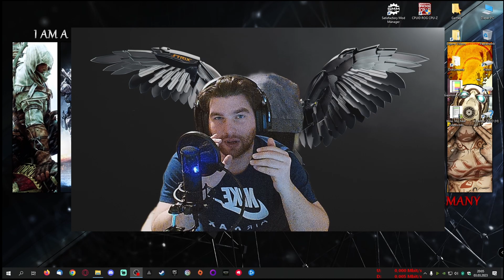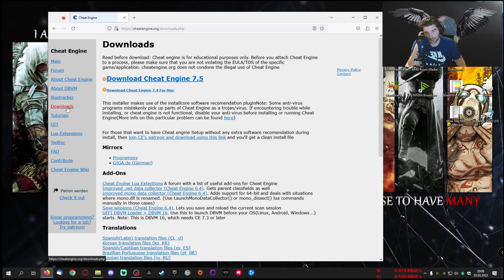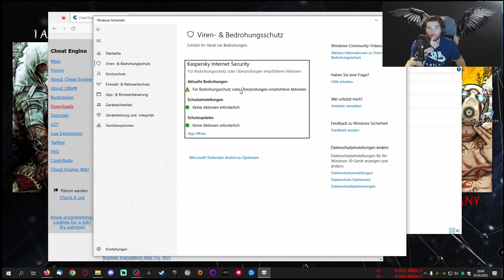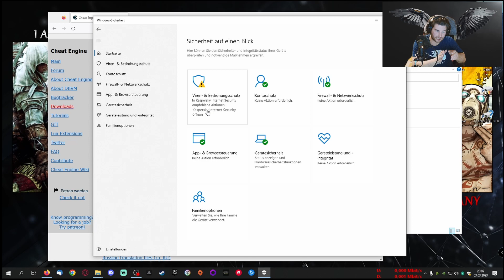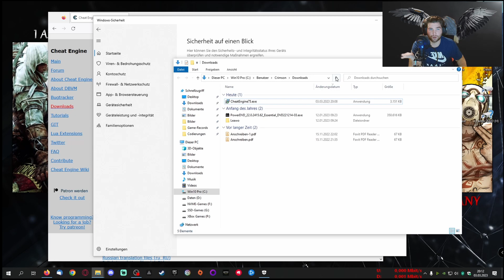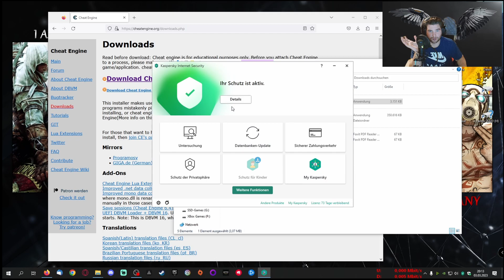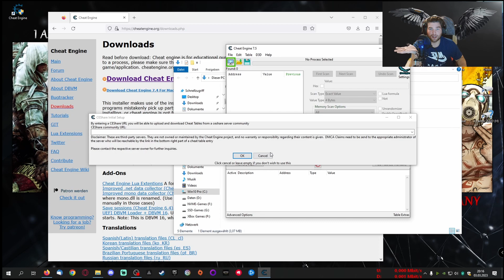How To Guide: Cheat Engine (2023 Update)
Herzlich Willkommen.
Schön das du den Weg hier auf meinen Kanal gefunden hast.

Vergiss bitte nicht den Kanal zu Abonieren und die Glocke zu aktivieren. Dann verpasst Ihr keine neuen Videos mehr und werdet sofort benachrichtigt.
Lasst doch auch bitte einen Like + Kommentar da.
Das zeigt mir, das euch meine Videos gefallen und was ich ggf. noch verbessern muss.